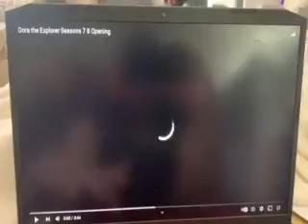DORA THE EXSPLORER THEME SONG